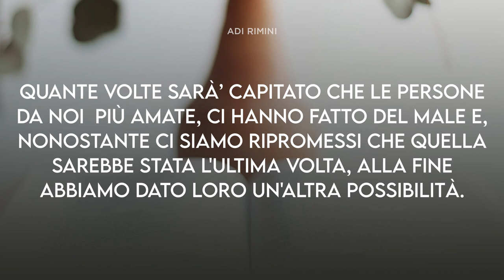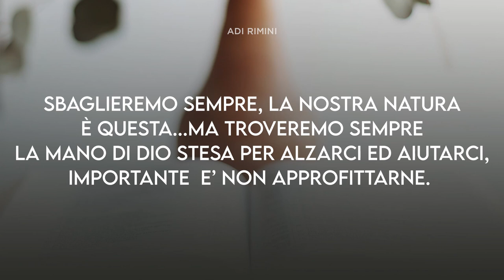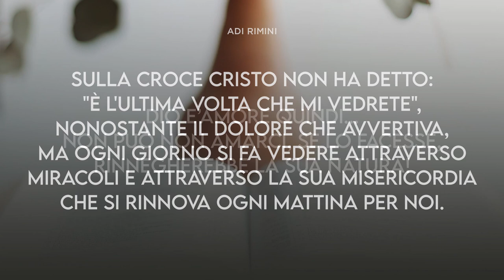"L'ultima Volta" - Meditazione Geremia 31:3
“Da tempi lontani il SIGNORE mi è apparso. «Sì, io ti amo di un amore eterno; perciò ti prolungo la mia bontà.” Geremia 31:3

L'ULTIMA VOLTA

Tempo fa lessi questa frase: "l'ultima volta per chi ama è sempre la penultima".
Quante volte sarà’ capitato che le persone da noi  più amate, ci hanno fatto del male e, nonostante ci siamo ripromessi che quella sarebbe stata l'ultima volta, alla fine abbiamo dato loro un'altra possibilità ancora.
Quando amiamo, l'ultima volta non è mai l'ultima ma….. perché?
Quando lessi questa frase mi ricordai del grande amore che Dio prova per me e vi assicuro, anche per voi che ascoltate!
Non ci sarà mai un giorno in cui Dio non sarà disposto a darci un'altra opportunità se con un cuore sincero chiediamo perdono dei nostri i sbagli e ci  sforziamo di non commetterli ancora! Sbaglieremo sempre, la nostra natura è questa...ma troveremo sempre la mano di Dio stesa per alzarci ed aiutarci,importante  e’ non approfittarne.
Non possiamo pretendere un miracolo da Dio se poi adoriamo un altro Dio; non possiamo chiedere un'altra opportunità quando ne abbiamo voglia, se quando l'abbiamo avuta non l'abbiamo apprezzata; ci toccherà aspettare un po' di più del previsto. Sulla croce Cristo non ha detto: "È l'ultima volta che mi vedrete", nonostante il dolore che avvertiva, ma ogni giorno si fa vedere attraverso miracoli e attraverso la Sua misericordia che si rinnova ogni mattina per noi. Dio e’Amore quindi... non può non amarci, se lo facesse, rinnegherebbe la Sua natura!